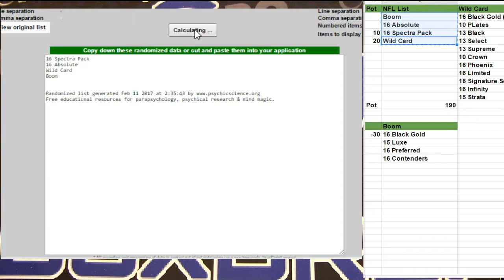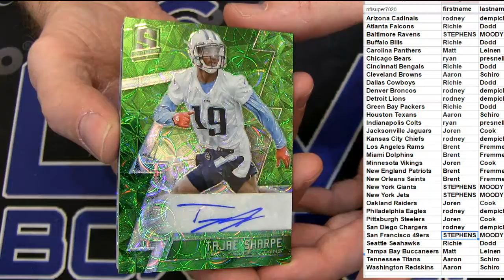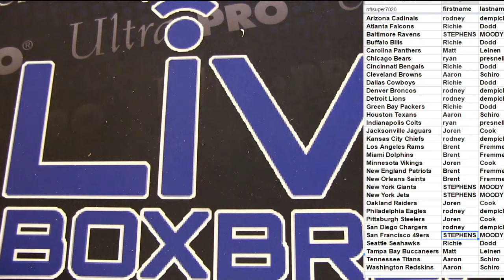NFL 7053 LBB